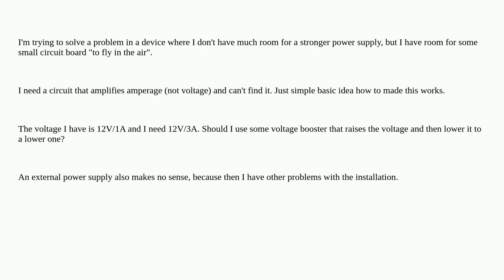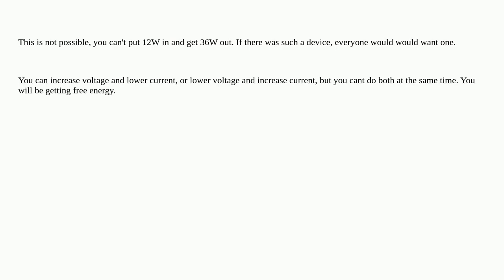Electronics: Ampere boosting circuit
Ampere boosting circuit

A special thanks goes out to the community

  amperage